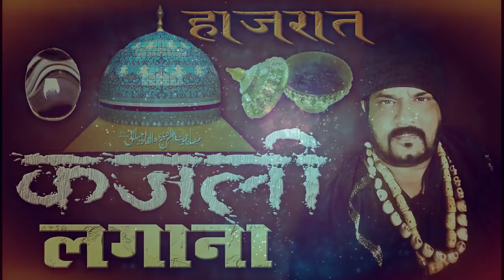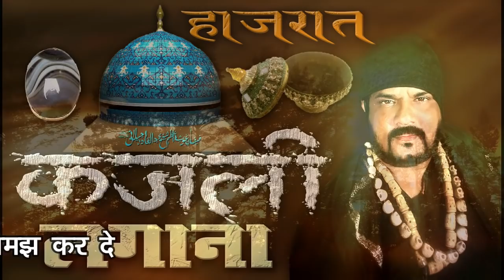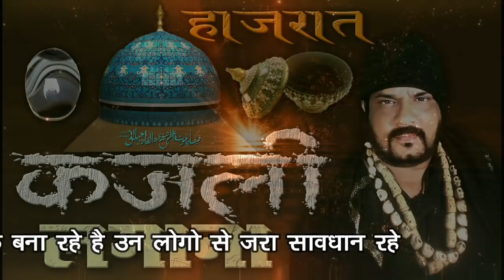कजली लगाना -हाजरात -बाबा रिज़वान खान BABA RIZWAN KHAN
Available Types: Print (Paperback), E-book (PDF & Kindle)
genre: Non-Fiction
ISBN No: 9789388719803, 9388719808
First Edition: 2019.